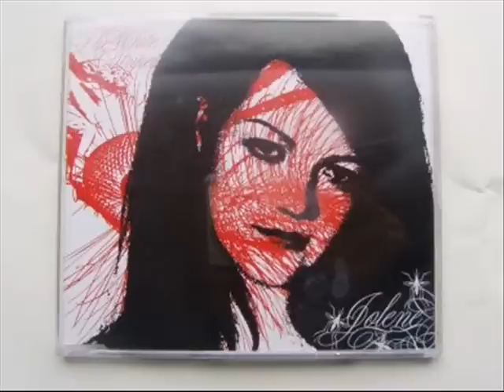White Stripes - Seven nation Army Lyrics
Lyrics : I'm gonna fight 'em off
And I'm talkin' to myself at night

And the message comin' from my eyes says leave it alone...

And if I catch you comin' back my way
I'm gonna serve it to you

And the feeling coming from my bones says find a home...

I'm going to Wichita
Far from this opera for evermore
I'm gonna work the saw
Make a sweat drip out of every pore

And I'm bleeding, and I'm bleeding, and I'm bleeding
Right before the lord
All the words are gonna bleed from me
And I will think no more

And the stains comin' from my blood tell me "Go back home"...